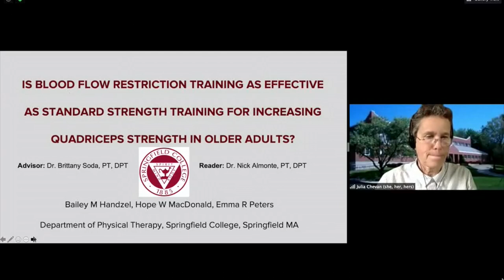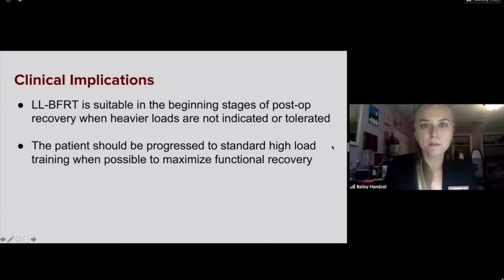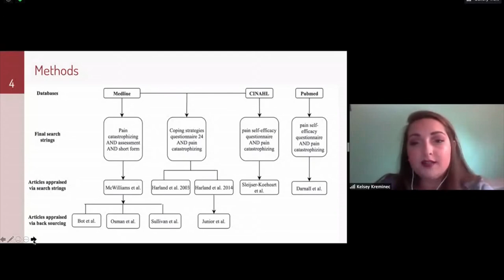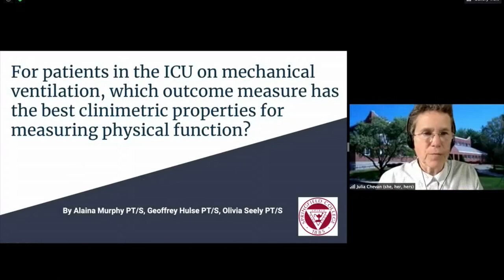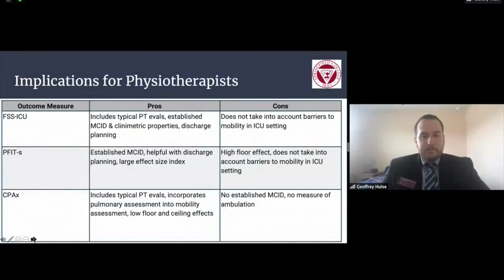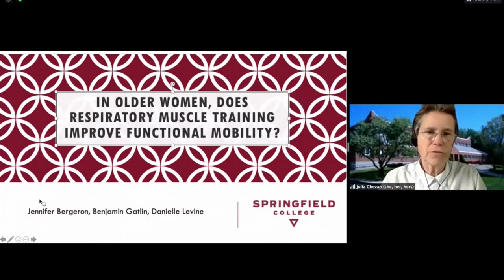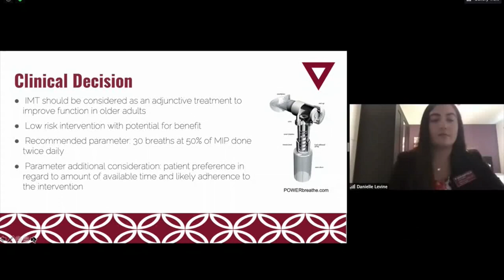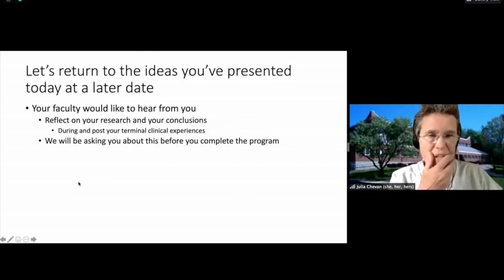Springfield College Doctor of Physical Therapy Class of 2021 Presentations Session 3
"Is blood flow restriction training as effective as standard strength training for increasing quadriceps strength in older adults?”
Presenters: Bailey Handzel, Hope MacDonald, Emma Peters
Faculty Advisor: Brittany Soda, PT, DPT
Reader: Nicholas Almonte, PT, DPT

“In an ambulatory physical therapy clinic what tool is both valid and most efficient to screen for pain catastrophizing among adults with chronic musculoskeletal symptoms?”
Presenters: Joshua Cappello, Kelsey Kreminec, Allison Skinner
Faculty Advisor: Julia Chevan, PT, DPT, PhD
Reader: Monica Stefanowicz, PT, DPT

"For patients in the ICU on mechanical ventilation, which outcome measure has the best clinimetric properties for measuring physical function?"
Presenters: Geoffrey Hulse, Alaina Murphy, Olivia Seely
Faculty Advisor: Angela Abeyta Campbell, PT, DPT
Reader: James Cody, PT, DPT

“In older women, does respiratory muscle training improve functional mobility?”
Presenters: Jennifer Bergeron, Benjamin Gatlin, Danielle Levine
Reader: Abigail Fagerholm, PT, DPT